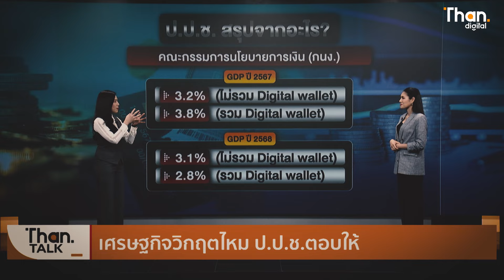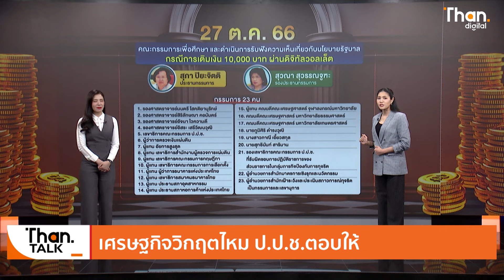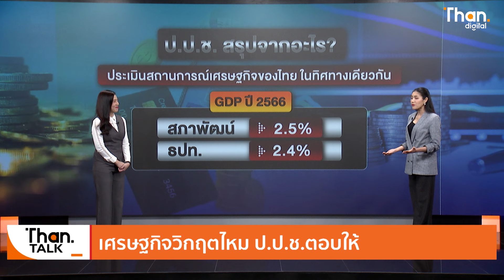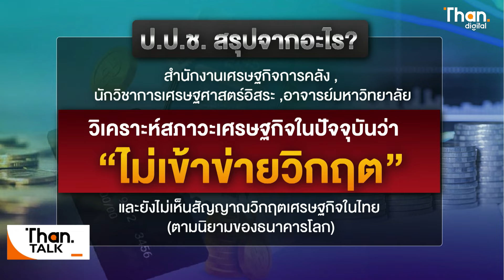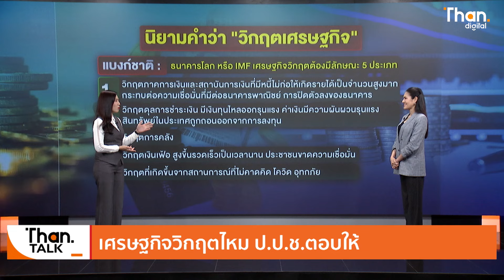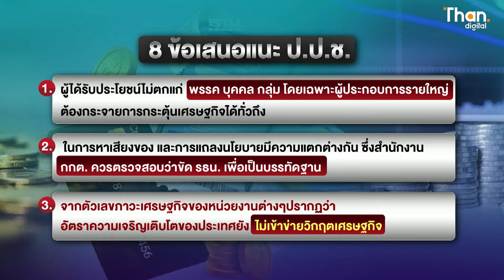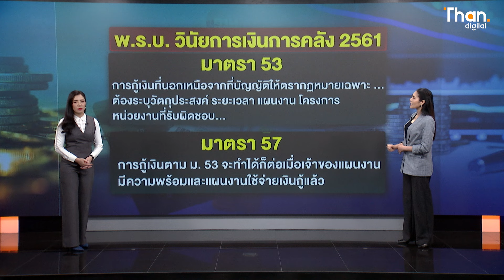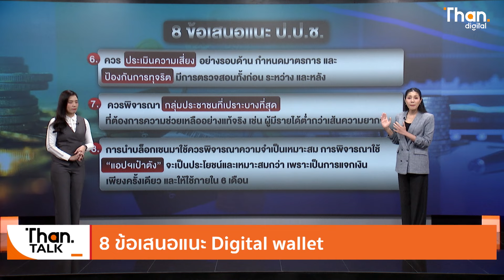ปปช.สวนรัฐบาล เศรษฐกิจไทยไม่วิกฤต | THANTALK | 17 ม.ค. 67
เปิดข้อมูล ป.ป.ช. เสนอแนะนโยบายเงินดิจิทัล 10,000 บาท คุ้มแค่ไหนถ้าทำเงินดิจิทัล
ยันเศรษฐกิจไทยปัจจุบัน “ไม่เข้าข่ายวิกฤต” ฝืนทำต่อมีความเสี่ยง กระทบภาระทางการคลัง ประเทศถูกลดเครดิต